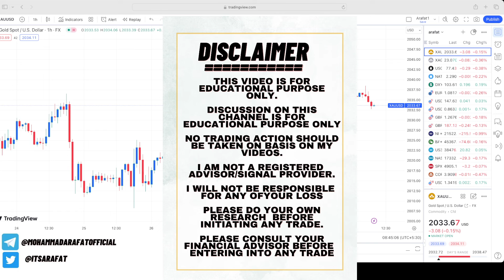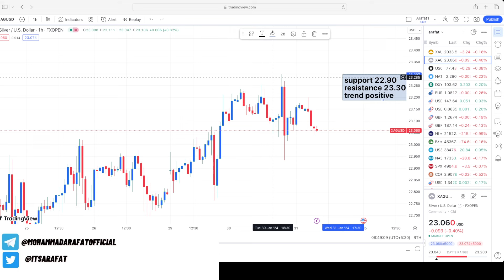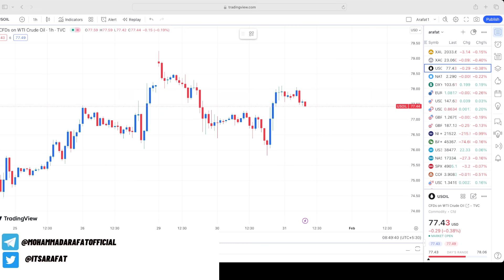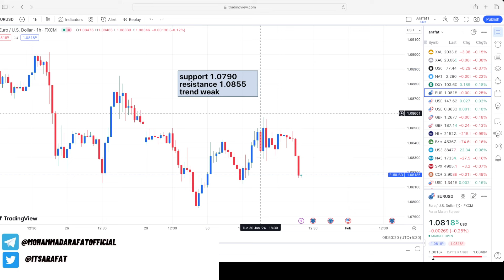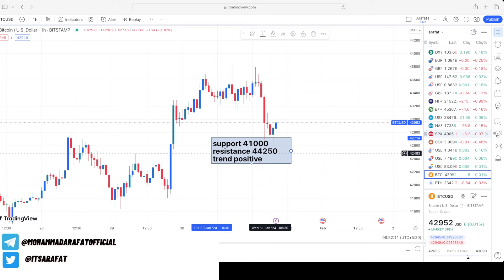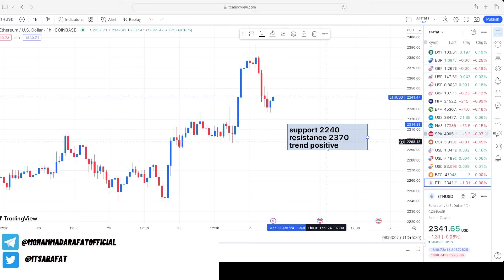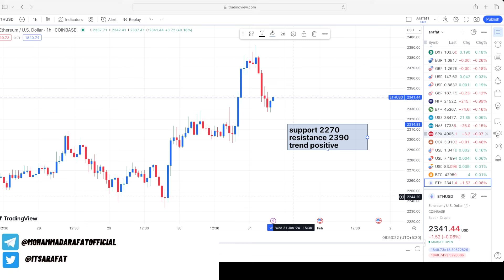Fed Meeting Tonight | XAUUSD Strategy Today 31 Jan | FOMC Meeting | Gold Update | HINDI VIDEO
xau/usd strategy
trading newsletter
market podcast